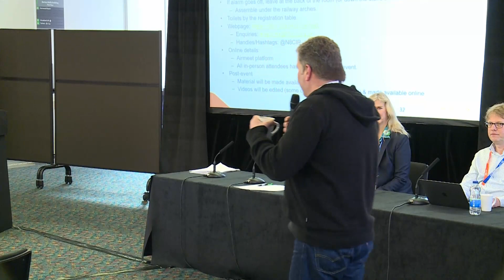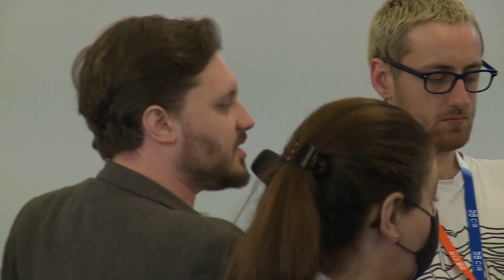DRI Retreat 2022 | Fostering Positive Vendor Relations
Chair - Mark Wilkinson

A good relationship is a two-way process, not simply a vendor selling you the products that they want to, or are the most profitable.

In this session we will discuss how to clearly articulate your needs and value proposition, offer advice on how to ensure the relationship is mutually beneficial and how to recruit your vendor to sell your case internally. They’ll also highlight some hazards and red flags to make sure you’re not tripped up!

Panellists - Alastair Basden, Fiona Burgess, Steve Hindmarsh, Robin Pinning, Tobias Weinzierl